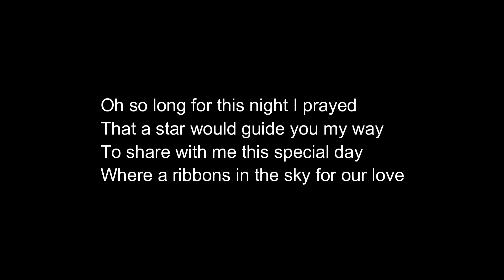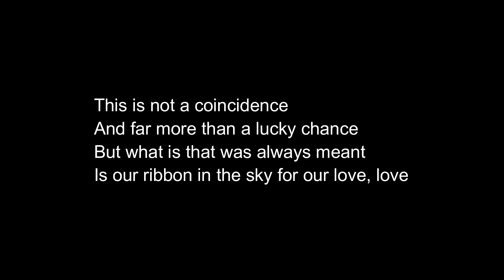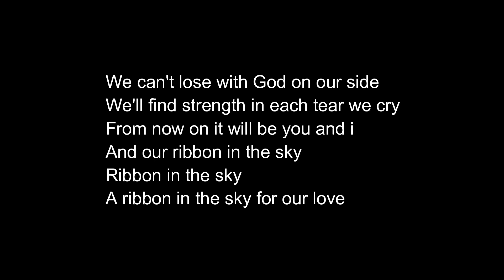RIBBON IN THE SKY by STEVIE WONDER (lyrics)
THIS IS FOR THE LOVER IN YOU